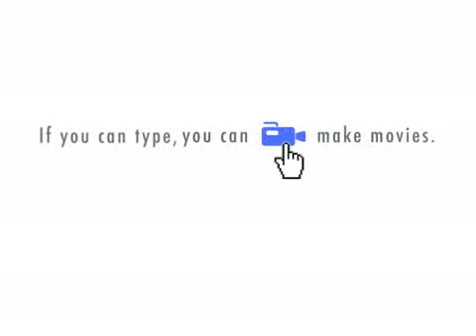The Quirky CPA #1 - Food at Client's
McQuirky wants to store food in a client's fridge for the week